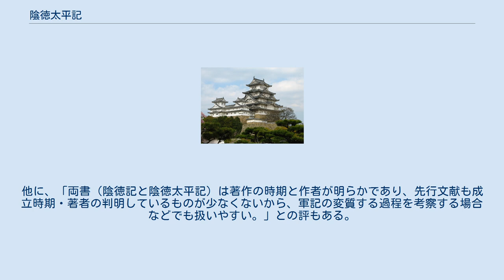陰徳太平記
戦国時代_(日本)
『陰徳太平記』（いんとくたいへいき）は享保2年（1717年）に出版された日本の古典文学書の1つである。
 全81巻と「陰徳記序および目録」1冊からなり、戦国時代の山陰、山陽を中心に、室町時代12代将軍足利義稙の時代から、慶長の役まで（永正8年（1507年）頃から慶長3年（1598年）頃までの約90年間）を記述した軍記物語。
現存するのは山口県文書館蔵本と毛利家蔵本で、前者は昭和初期に焼失した香川家旧蔵本の写し、後者は毛利宗家へ献上されたものとみられる。
他に吉川家旧蔵本が存在したが、関東大震災で焼失したという。
 岩国領の家老香川正矩によって編纂され、その二男香川景継（宣阿）が補足した。
 成立経緯図

二宮俊実覚書　森脇春方覚書（江戸時代に吉川広家の命で吉川老臣の二宮俊実と森脇春方が覚書を記す。）
　　　安西軍策
 　　　陰徳記（上記書物を参考に香川正矩が編纂、執筆。未完に終わる。）
 　　陰徳太平記（香川景継が、再編纂・執筆。享保2年（1717年）出版。
 香川正矩はその原典というべき『陰徳記』を書くも、万治3年（1660年）執筆半ばにして逝去した。
父の遺志を継いだ景継は京都に遊学、執筆を続ける。
 景継の兄正恒は、寛文5年（1665年）に岩国出身の儒学者宇都宮三近に「陰徳記序」を書いてもらっている。
元禄8年（1695年）景継は「陰徳記自序」を書いており、この頃には完成していたと考えられている。
元禄11年（1698年）岩国領の検閲を経て、宝永3年（1706年）出版許可、享保2年（1717年）出版に至った。
 出版にかかる費用の大半を藩に負担させるため、藩主吉川氏と宗家毛利氏、そしてその始祖である毛利元就にとって都合の良いように改稿されている。
完成から出版までに22年もかかったのは、内容を改編する必要性と当時の吉川家中、上方情勢を見極めていたためと考えられている。
吉川元春夫人（新庄局、熊谷氏）が絶世の醜女という説についても、吉川広家が存命中に成立した可能性がある『安西軍策』には元春夫人の器量が悪かったとの記述はない。
しかし香川正矩の『陰徳記』に「器量が悪い」との記述が現われ、香川宣阿の『陰徳太平記』に継承されている。
 基本的には山陰地方、山陽地方を中心とした地方史でありながら後土御門院や足利氏の治世にまで記述が及ぶ、「中央志向型地方史」となっており、このために81巻という膨大な冊数で構成されている。
この中途半端な中央的視点とあまりに長編であることは、本書の魅力を削いでいると評価される。
また、タイトルにあるように陰徳陽報、すなわち「かくれて徳を施していたならば、やがて明るい喜び（むくい）がおとづれる」の思想（また徳川政権の陰に隠れた、という意味も）に基づき史実を改竄し、毛利元就をその理想的人物として描いているが、この結果、人物像が平面的となり、そのことが本書が人気を産まなかった理由のひとつとして指摘されている。
文体は虚飾を多用した衒学的なもので、江戸時代中期の儒学者清田儋叟は「濫悪極るといふべし」（芸苑譜）と辛辣に批判している。
この頃の軍記物語は武士にとって先祖の栄光や武勇を誇るための手段のひとつであり、史実の改竄や虚飾は本書のみに見られるものではないが（『甲陽軍鑑』や『雲陽軍実記』にもある）、原典と言える『陰徳記』と比べて過剰であるのは確かである。
このような理由により、物語としては甲陽軍鑑などに比べ不人気であり、史料としては信頼性がないとされる。
他に、「両書（陰徳記と陰徳太平記）は著作の時期と作者が明らかであり、先行文献も成立時期・著者の判明しているものが少なくないから、軍記の変質する過程を考察する場合などでも扱いやすい。」との評もある。
 注釈 出典